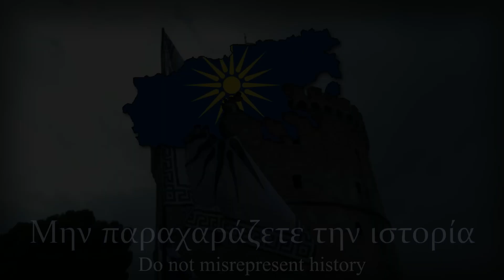"Μην παραχαράζετε" - Greek Patriotic Song | Ingen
Título Original: "Μην παραχαράζετε" - Greek Patriotic Song
Publicado em 26 de Outubro de 2019
Créditos: Ingen

Descrição Original do Autor:

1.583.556 visualizações  26 de out. de 2019